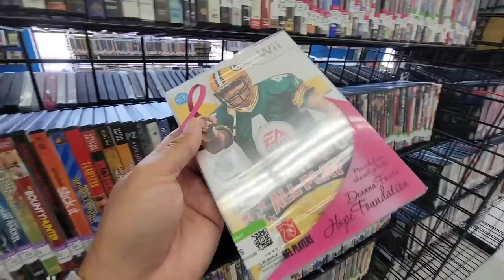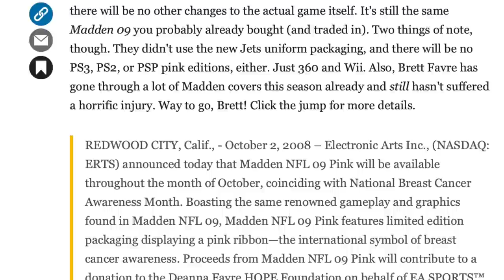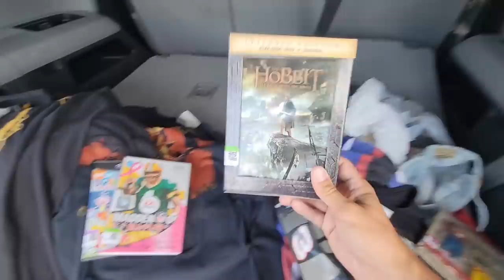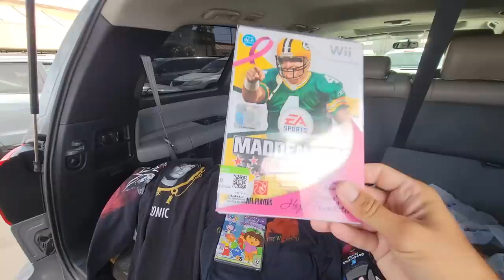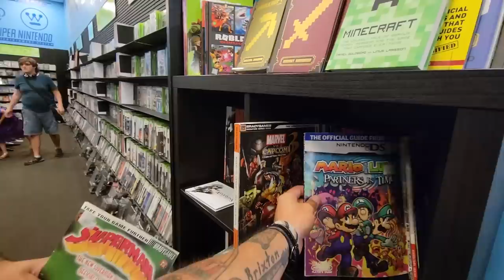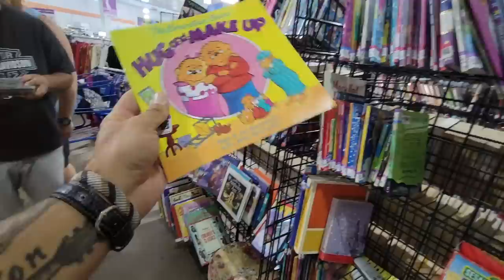Rarest Wii GRAIL found at Goodwill (bought it for $5.00)